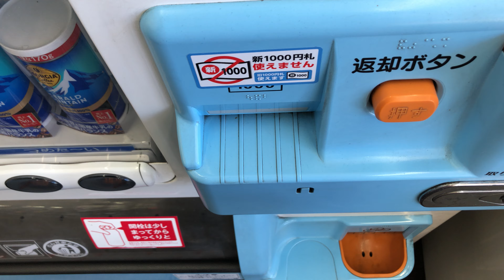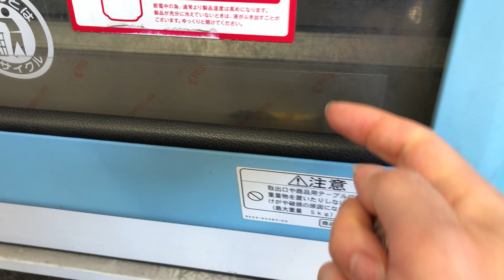【岐阜県 大垣市】マックスバリュ大垣東店 ユニバーサルデザイン自動販売機（新紙幣未対応 → 旧紙幣で支払い）2024.10